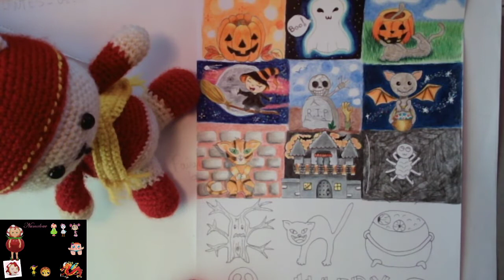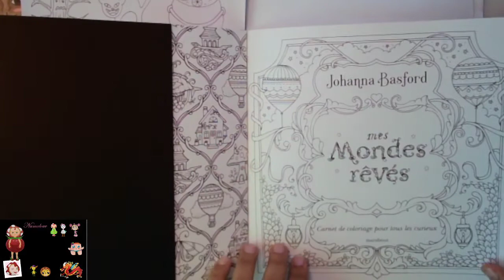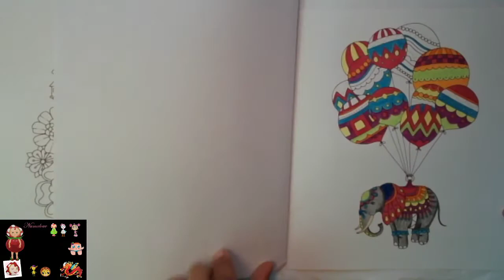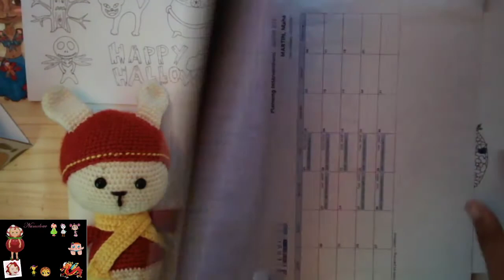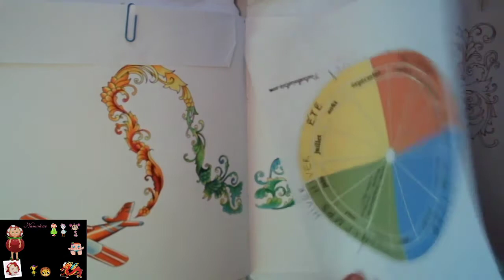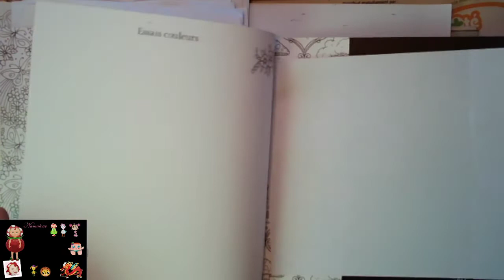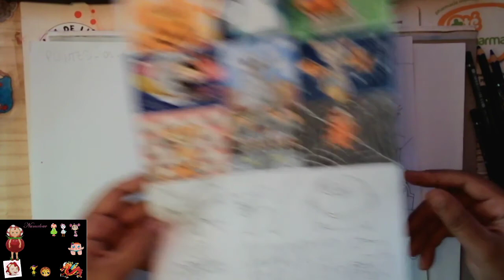Coloriage Calendrier Halloween de Namaloue - Jour 9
Aujourd'hui, j'ai colorié le neuvième dessin de mon Calendrier que vous pouvez retrouver en téléchargement gratuit à :) Téléchargez le et venez colorier avec moi soit sur Twitch, soit en regardant ce replay :) Aussi, dans cette vidéo, je te présente mes coloriages dans le livre : "Mes mondes rêvés" de Johanna Basford :)